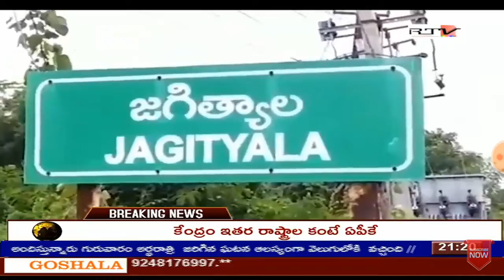Jai kisan news jagtial (Rafi)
Collecter